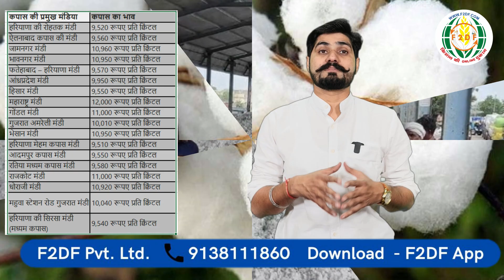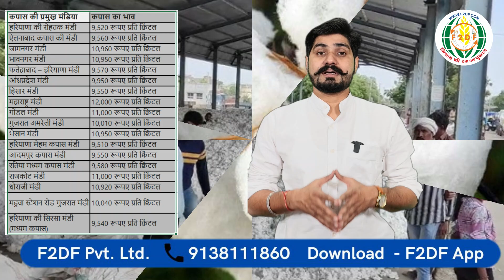नरमा के ताजा भाव 13 Nov 2023 || Narma mandi bhav today || Narma ka bhav today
Social Media Manager  :--  SUNIL KABARCHHA

This video is about F2DF. com, an independent yet fully connected functional ecosystem in the Agricultural space of India. from basic farming needs, animal care, weather forecast, Mandi rates and higher price for output to free-of-cost rental space; everything is offered keeping in mind the welfare of farmers.NO COMMISSION & NO MIDDLE MAN

mandi_bhav_today Mandi_Bhav_News Mandibhavtoday Dailyamandibhav rate today Dabra Mandi, Dhaan ka bhav, Shaan ki kheti, Dhan ka rate, Haryana and mandi bhav today,